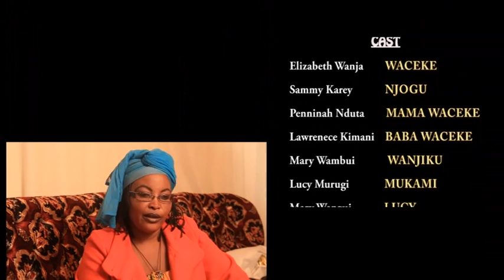WENDO WA RURAYA-Muthuri Wa Gukomborwo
Many Kenyans in the Diaspora Work Hard and Save Money for years so that they can have a good life when they get back to Kenya.They send money and Invest just to be disappointed by the Relatives they Trust back in Kenya.This Story Writen by Sammy Karey Waweru is about Waceke(Liz Wanja) who has Spent some years in America dating a Mzungu  just to be dumped at the Airport by the WhiteMan.Waceke had Promised her Family that she is dating a Mzungu who is coming to pay her Dowry.Waceke is desperate of a Mzungu who will pretend to be the Fiance.She Hires Njogu(Sammy Karey)to act as the Black American Instead.Will the Parents get Convinced?Findout in this Exciting Dramacomedy Directed by Sammy Karey and Josphine Wainaina Featuring Expanders Arts Production Cast.Subscribe,Watch and Share.Enjoy watching!!